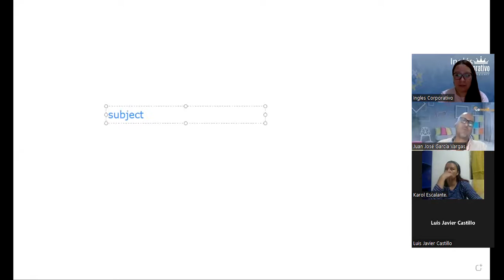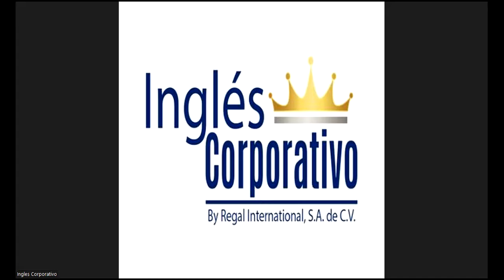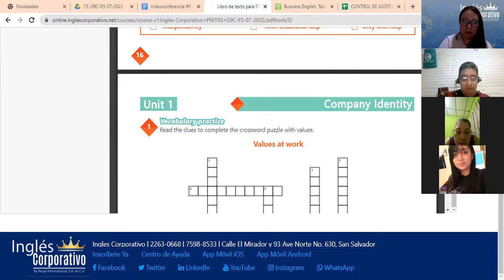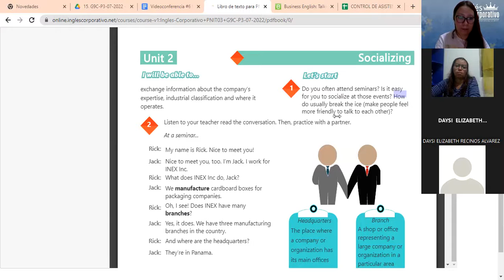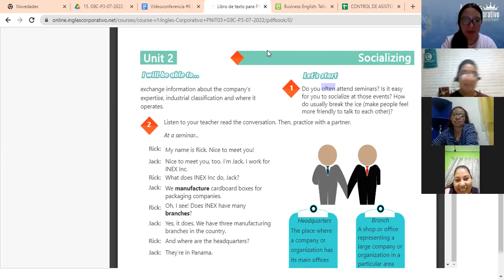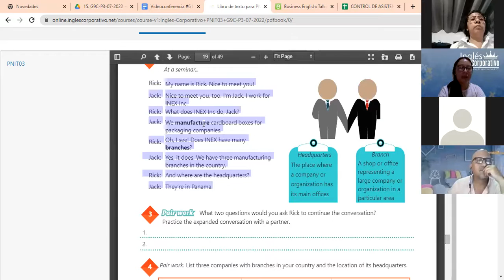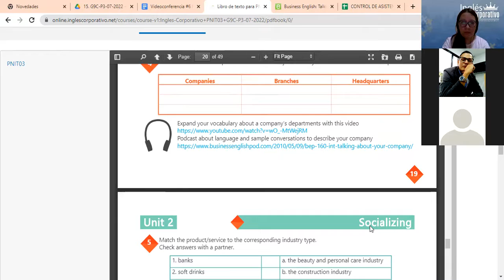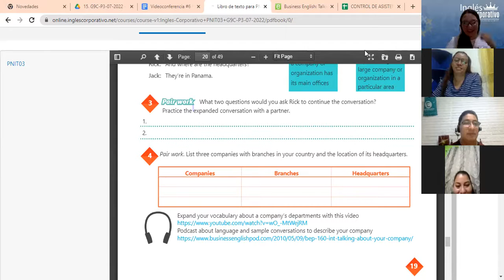Inglés Corporativo-08-08-2022 - INDUSTRY VOCABULARY